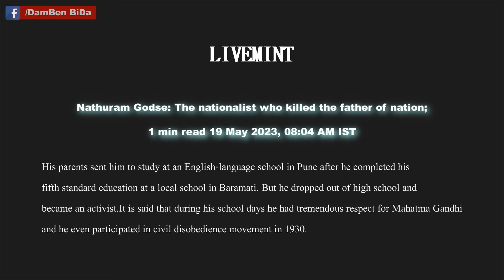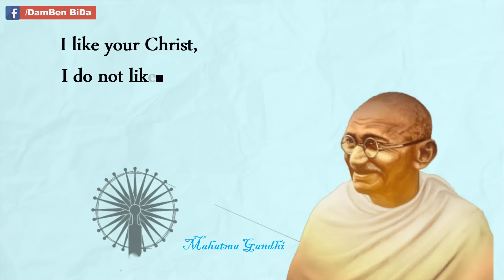Mahatma Gandhi'ko so'ota Explain // DAMBEN BIDA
Mahatma Gandhiko so'ota

About Video:
The story of Nathuram Godse.